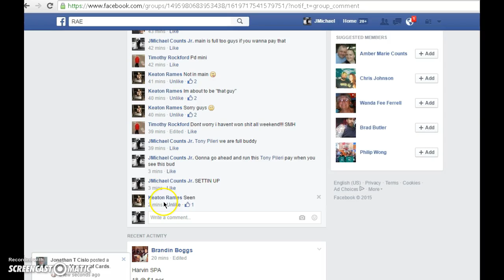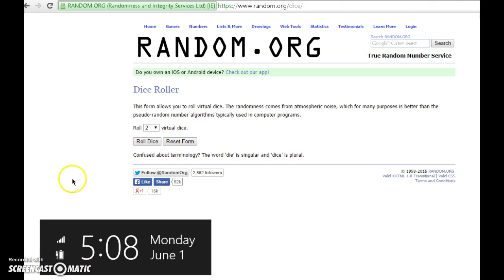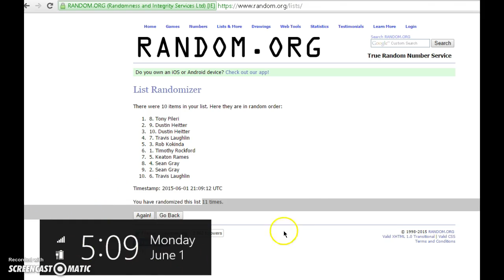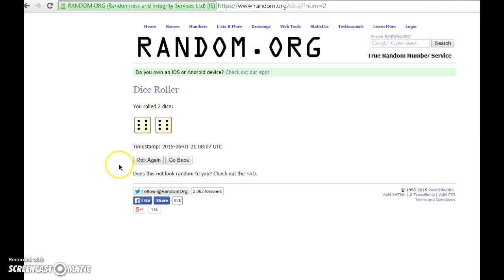MINI FOR SAMMY AND FRIENDS!